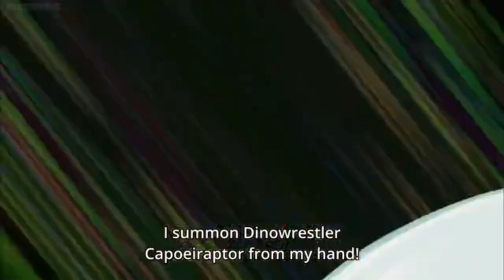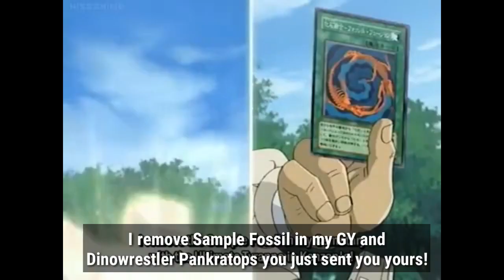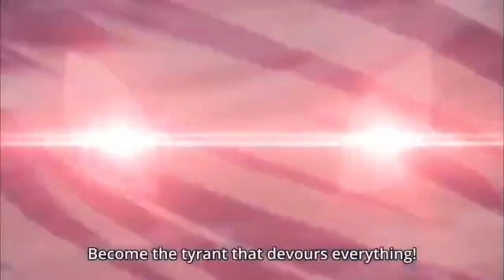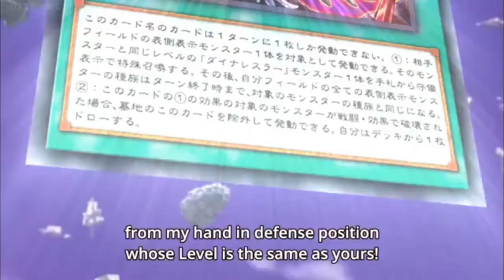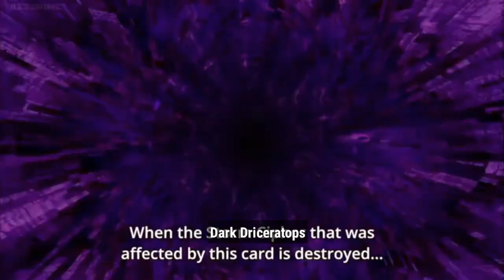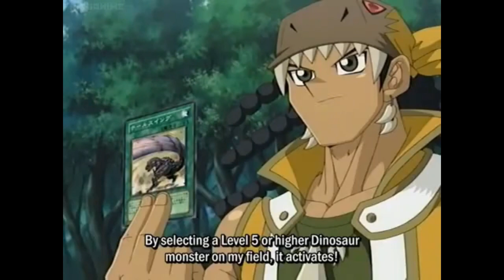Dino Battle Fantasy Duel AMV (200 special subs)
I'm giving you a battle between dinos users Rex Raptor, Tyranno Hassleberry, Jim crocodile cook and Go Onizuka. Let's see the dinosaur's evolution in the show.

The channel has a discord server, feel free to join to talk or maybe try dueling with others

The Reckoning - Within Temptation.
Down - Brealing Benjamin.

Nothing in this video and song are not rightfully mine and i'm not claiming anything as mine. I repeat i do not own nothing and this video and song are not rightfully mine and i'm not claiming anything as mine.
Please don't hate or spam i'm making this for entertainment and fun. ENTERTAINEMNT PURPOSES.